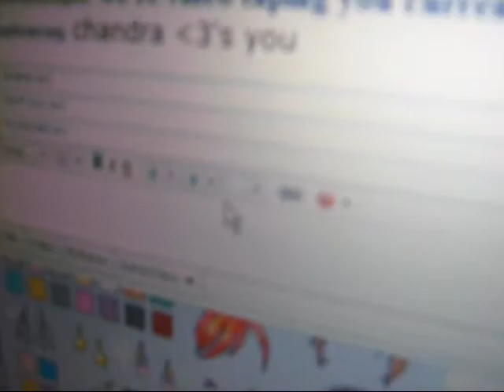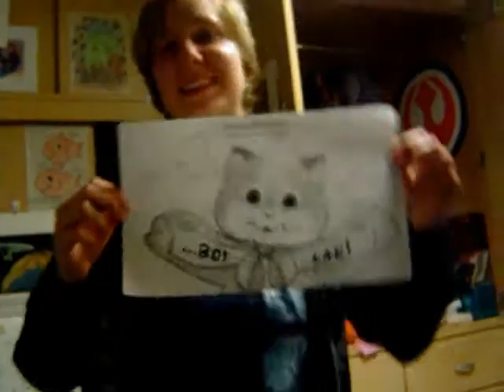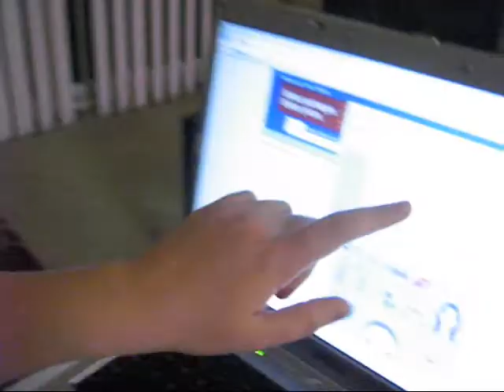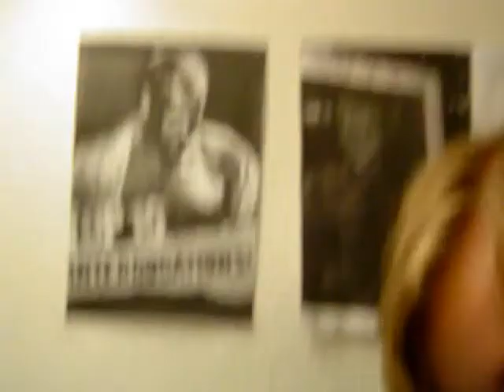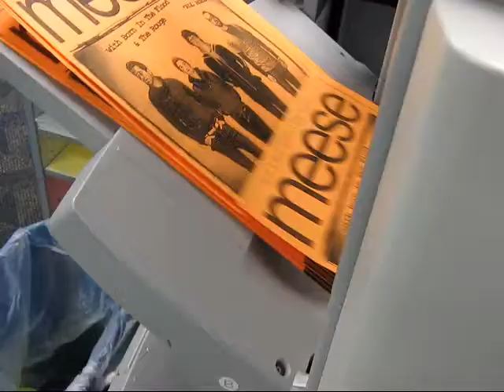life...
is full of friends, family, laughter, good times, fun, cookies, music, dancing, driving, denver, sillyness, insanity, weirdness, weirdos, concerts, starbucks, aim, books...